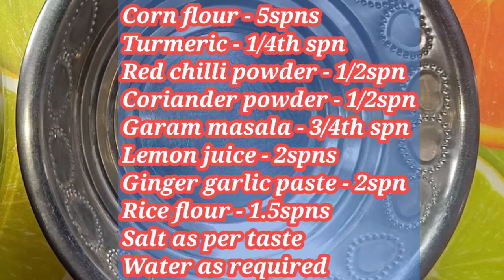Gobi 65| Cauliflower Pakoda Recipe at Home| without any Ready made Masala| Crispy and yummy Gobi 65